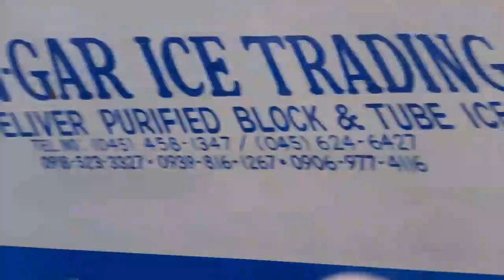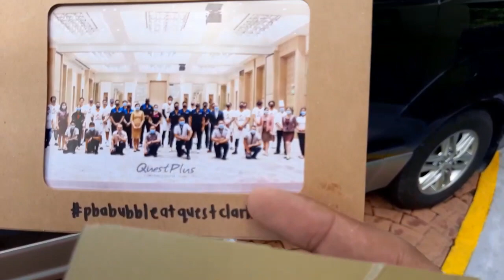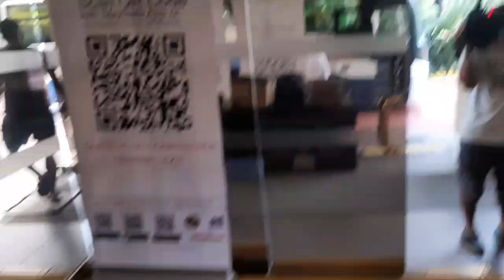MERALCO BOLTS | BACK TO THE OUTSIDE WORLD | GOING BACK TO OUR FAMILY | THANK YOU JAMITORISTA